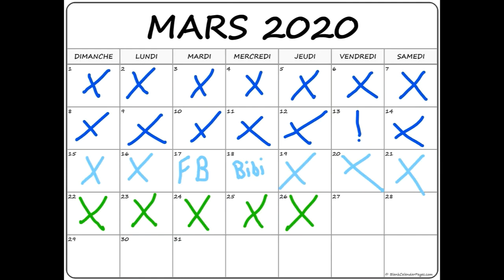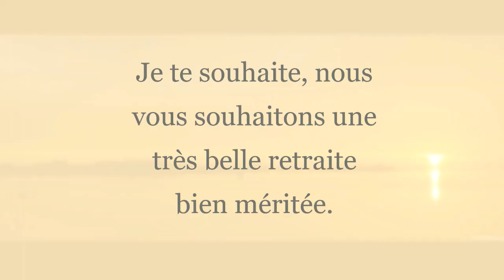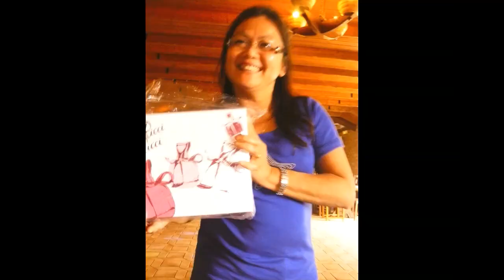Départ en retraite de José le 27 03 2020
Vidéo Souvenir pour José Francisco, les sourires, les regards, les intentions sont pour lui aussi. Bonne retraite José!